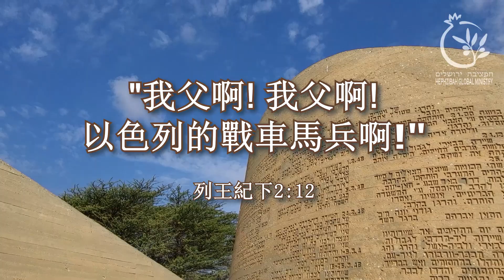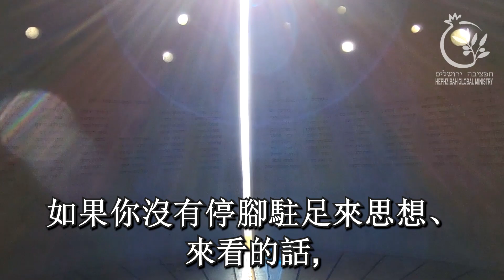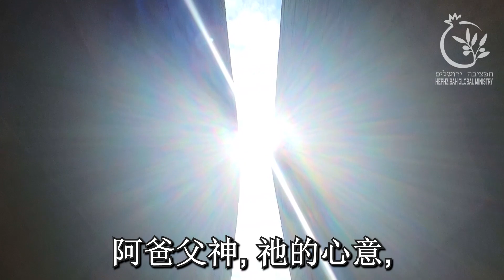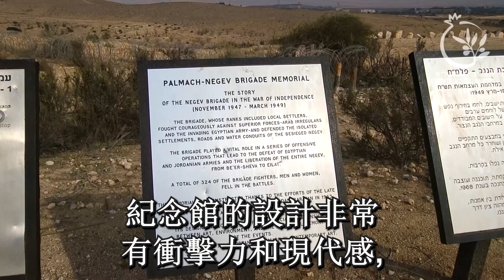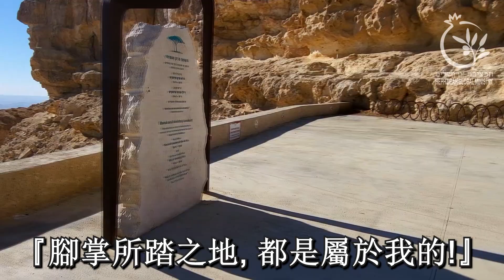尋道在南地- Torah in Negev#2 Rev. Sabrina Toung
更多的資料請到連結網頁